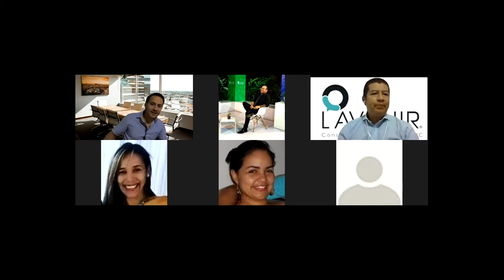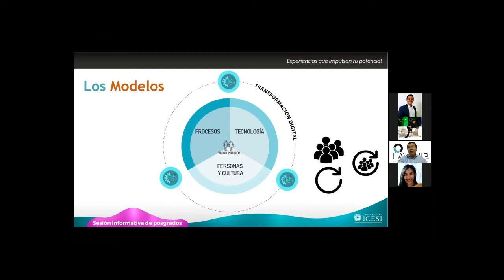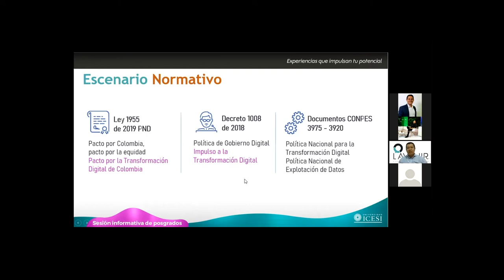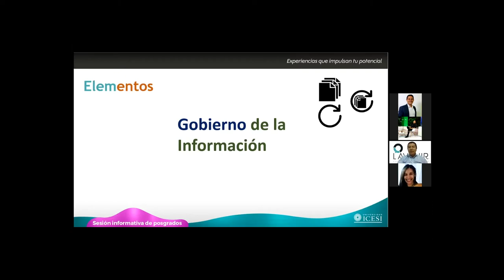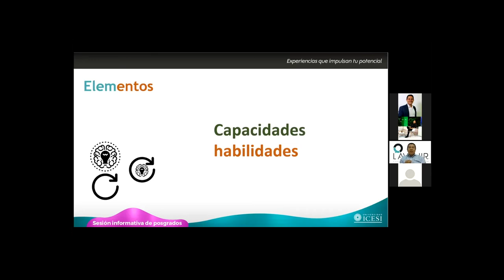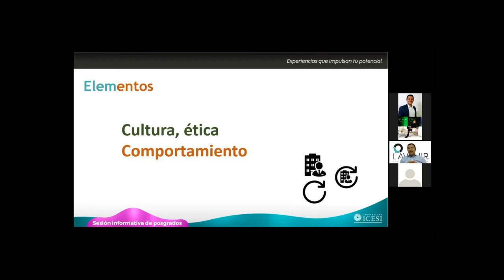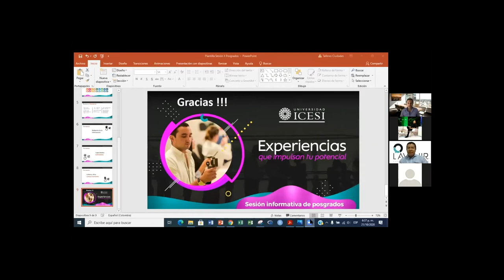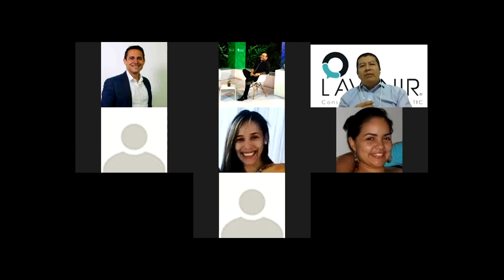Transformación Digital su implementación, gobierno y sostenibilidad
Si bien la situación que está viviendo la población y los países a nivel mundial ha desatado una evolución en los temas tecnológicos en soluciones de colaboración, trabajo remoto, experiencia del cliente, salud y educación, entre otros; cómo lograr que esa transformación se sostenga en el tiempo, logre continuidad y pueda ser gobernada y gestionada de acuerdo a los retos y motivaciones estratégicas de las organizaciones.

Conoce más de la Maestría en Gerencia de Tecnologías de Información